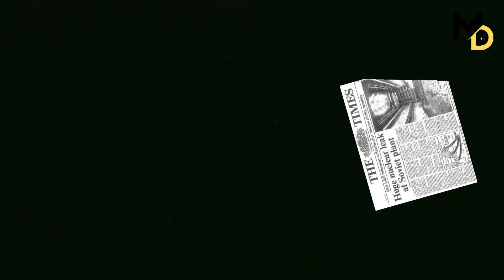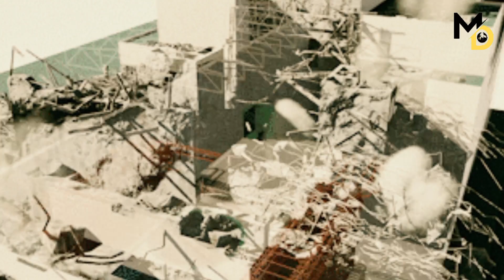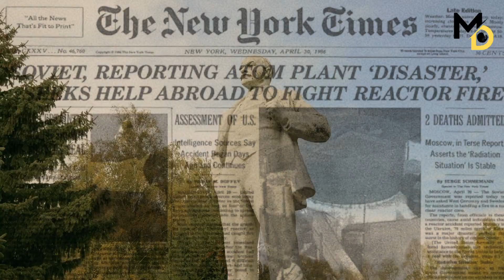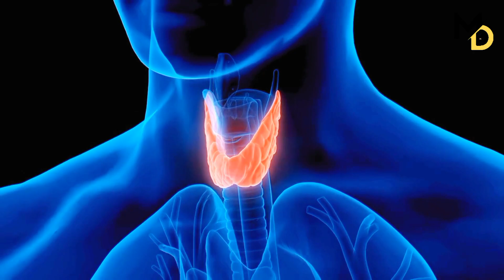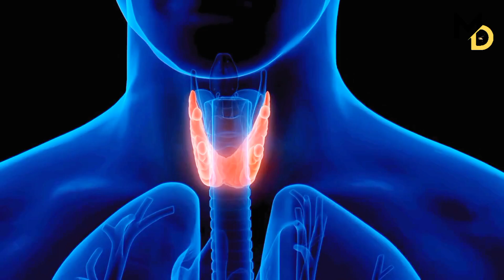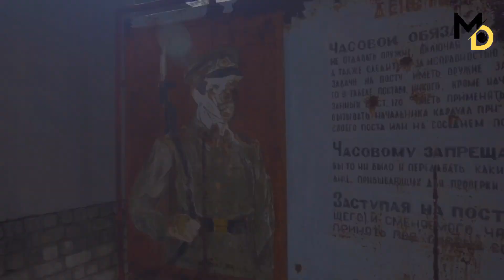Chernobyl Disaster | What Happened and Why It Matters?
Plunge into the chilling depths of the Chernobyl disaster, the worst nuclear accident in history. On April 25th, 1986, fate unfurled its monstrous hand, shattering the night with the explosion of reactor #4. Radioactive fallout choked the air, painting Europe with an invisible terror.

Unravel the chilling tapestry of this tragedy. Was the reactor's design a ticking time bomb waiting to detonate? Did human error ignite the inferno? Peel back the layers of the Soviet cover-up, revealing the truth hidden in its shadow. Meet the heroes who stood against the radioactive tide, the firefighters and liquidators who risked their lives to contain the blaze. Witness the human cost, the shattered lives in the desolate ghost town of Pripyat, a chilling monument to the disaster's grip.

This is not merely a documentary of destruction; it's a poignant tapestry of courage, sacrifice, and the desperate fight for survival. Explore the haunting legacy of Chernobyl, the radioactive scar on the earth, and the lessons learned in the ashes of an empire's mistakes. Delve into the chilling reality of the Chernobyl disaster, a story that continues to echo through the corridors of time.

Uncover the secrets:

Flawed reactor design: Was the disaster inevitable?

Human error: The fatal mistakes that triggered the explosion.

A hidden truth: Unmasking the Soviet cover-up.

Heroes and victims: The firefighters, liquidators, and the lasting impact.

Haunting legacy: Exploring the abandoned city of Pripyat and the Chernobyl Exclusion Zone.

Metahub Discovery doesn’t fully own the material compiled in this video. It belongs to individuals or organizations that deserve respect.
This video is an educational and research video.

🔴 Some of the material used in the video belongs to the esteemed owners. We will follow your request immediately.